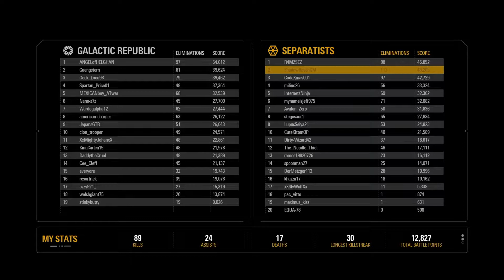Star Wars Battlefront 2 | Capital Supremacy (no commentary)